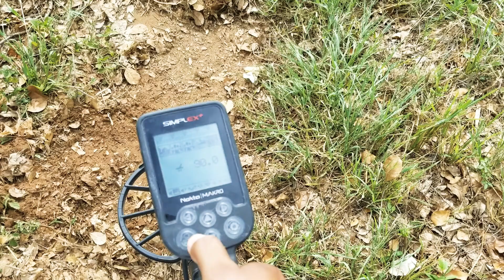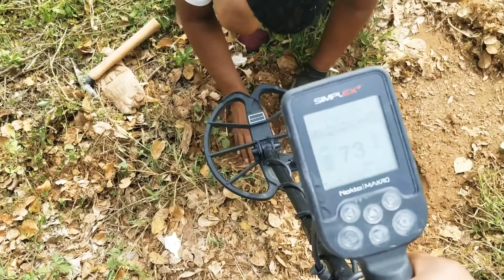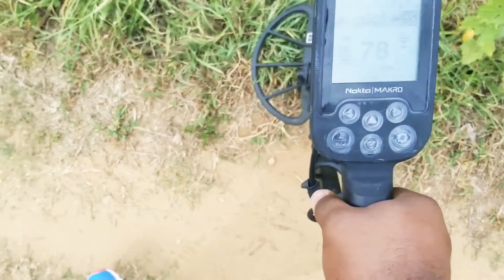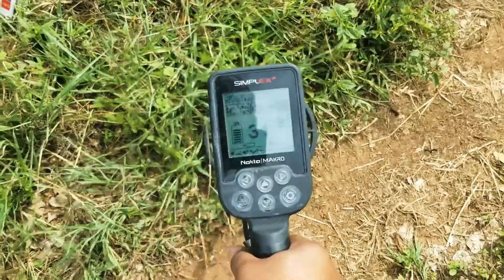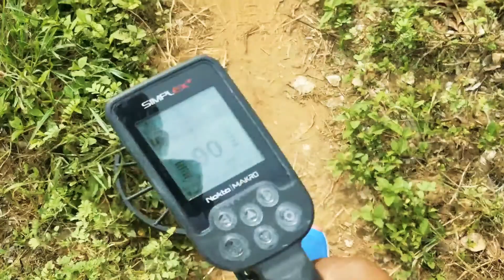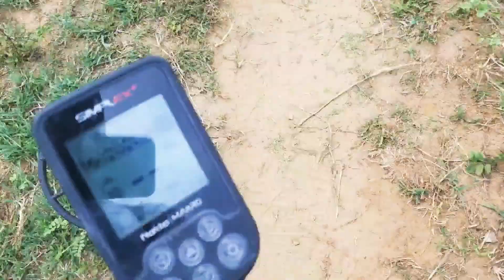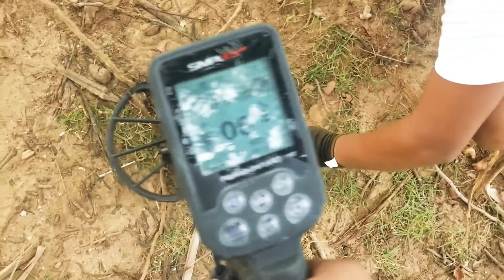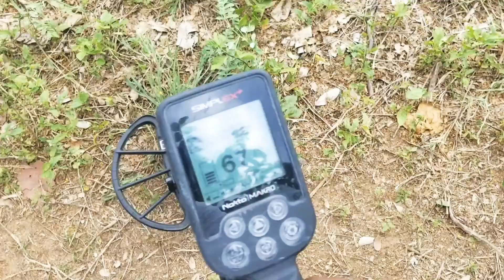Encontramos una bala con detector de metales. mucha basura metálica.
no nos fue muy bien en esta aventura.